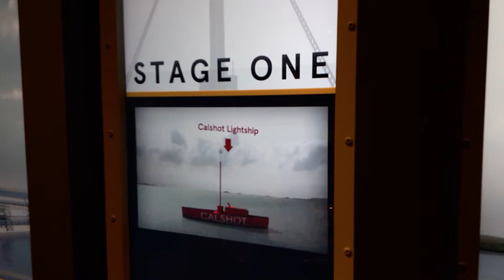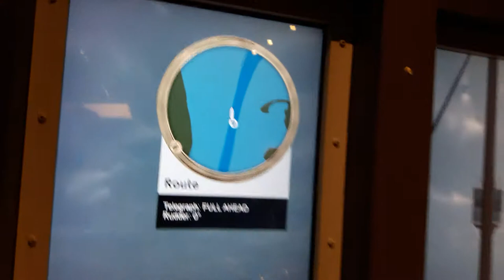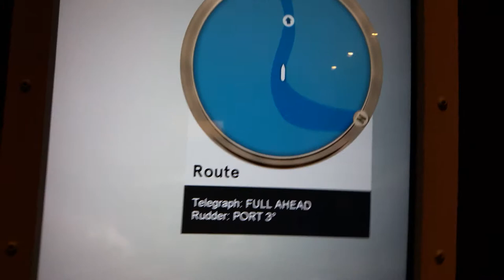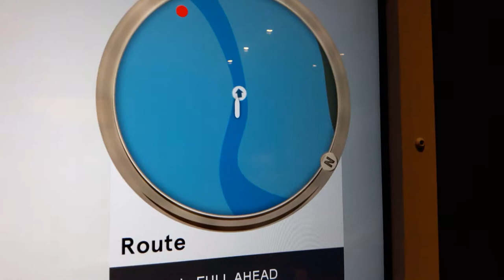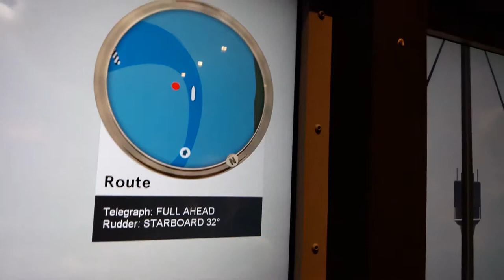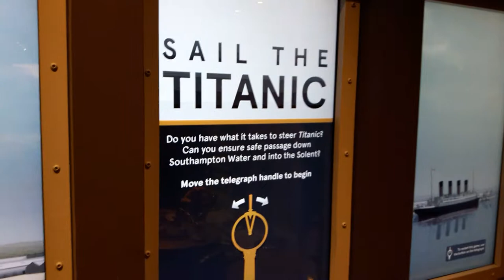SeaCity Southampton Titanic 27 October 2018 #17 Super Woman Navigator Kaput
Super Woman Navigator Kaput SeaCity Museum Southampton Titanic Story 27 October 2018 Havelock Road Southampton SO14 7FY UK - Disaster just before midnight on 14 April 1912 Titanic strikes the fatal iceberg - In less than 3 hours Titanic sinks with the loss of more 1500 lives 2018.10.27 video mariepanic mariepanic2 twitter @mariegendron @anne_hoa facebook @anne.hoa.39 @marie.gendron.3760